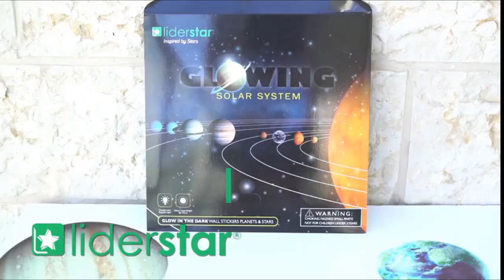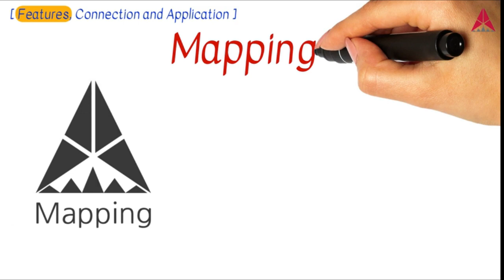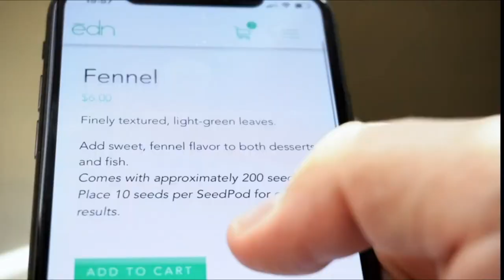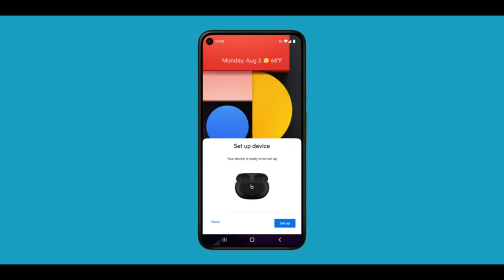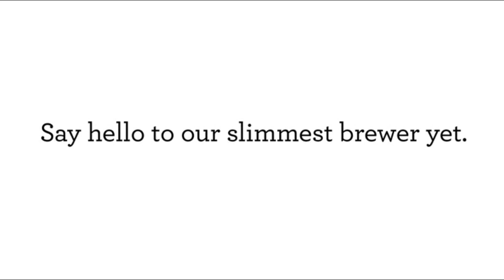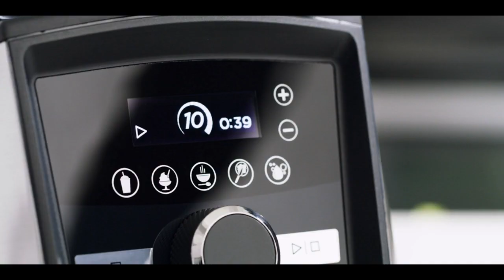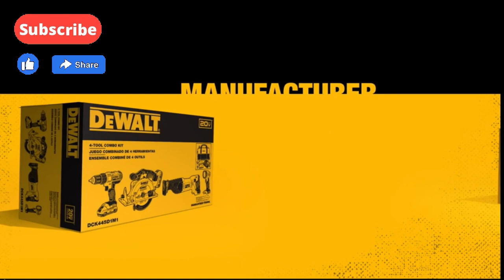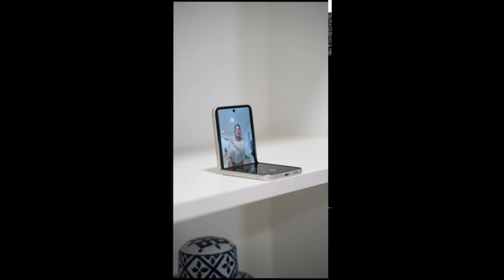THE BEST AMAZON BLACK FRIDAY DEALS OF 2021 WITH LINKS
1. Creative Accessory imagiCharm! Learn How to Code on Your Phone
2. Smart Train Starter Set – Award-Winning Robot Toy Train
3. Steam Sauna Personal Home Spa – Portable Sauna for The Home
4. Wearable Keyboard, Mouse & Air Gesture Controller
5. Vintage Inspired Convertible Backpack in Hand-Dyed Linen
6. Collapsible Drink Tumbler
7. Sand Free Beach Blanket
8. 24oz Glacier Blue Stainless Steel Double Walled & Vacuum Insulated Water Bottle
9. Glow in The Dark Stars and Planets, Bright Solar System Wall Stickers
10. The CrunchCup XL Blue A Portable Cereal Cup
11. Skin-Nourishing, Hydrating, Portable Cool Mist Humidifier
12. Wireless Gamepad Controller
13. Enhanced Hearing iPhone Accessory
14. Electric Standing Desk Converter with Wireless Charging and 2 USB Ports
15. SmallGarden with Basil SeedPods,
16. Hair Towel Wrap Luxury Anti-Frizz
17. Men's Body Scrub Soap 7 oz (3 Bars
18. Exfoliating Sponge Soap Pocket Squares Soap Pouch Body Scrubber
19. Snuggle-Pedic Full Body Pillow w Shredded Memory Foam,
20. Beetles 20 Pcs Gel Nail Polish Kit
21. First-Person View Drone UAV Quadcopter with 4K Camera

Here's the link to Azure Standard Ask your friends and enter my personal share code: CorrieDuvall1